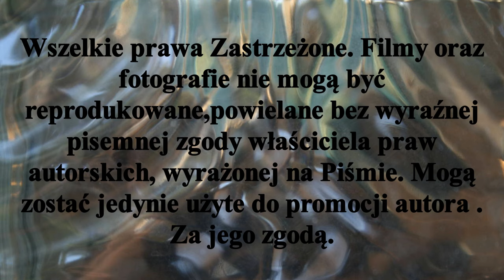Zwiastun meczu 6 kolejki rundy zasadniczej H. M. P. ...Stella Gniezno - LKS Rogowo .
Zwiastun meczu 6 kolejki ligowej Halowych Mistrzostw Polski w Hokeju na trawie.
                                   Stella Gniezno - LKS Rogowo
Mecz drużyn walczących o wejście do rundy finałowej mistrzostw. Jeżeli Stella wygra to spotkanie  jest bliżej finałowych rozgrywek. Mecz zostanie rozegrany w Gnieźnie 5.II.2022r o godz.18,00 "Stara" Hala GOSiR ul.Sportowa
Hala Stypczyński WObiektywieKamery Kujpom Sport Gniezno Rozgrywkiligowe TrawiastyOkiemKibica Zapraszam Państwa do odwiedzenia stron oraz YouTube Mariusz Stypczyński gdzie znajdziecie Państwo relacje z spotkań ligowych hokeja na trawie i nie tylko.Zapraszam również do Subskrypcji Kanału YouTube Mariusz Stypczyński. Dziękuję i zapraszam na te i przyszłe relacje z aren i boisk. Do usłyszenia i do zobaczenia